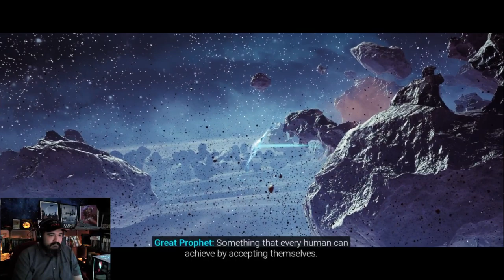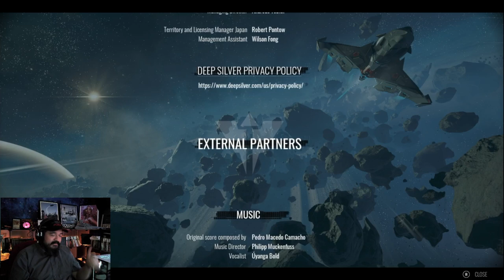Chorus Part 12 Finale All Of The Leroy!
I need more Forsa and I need it yesterday.